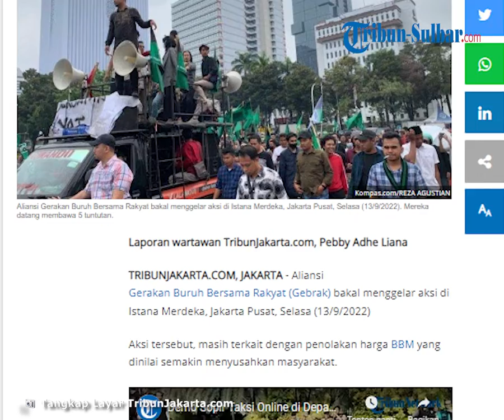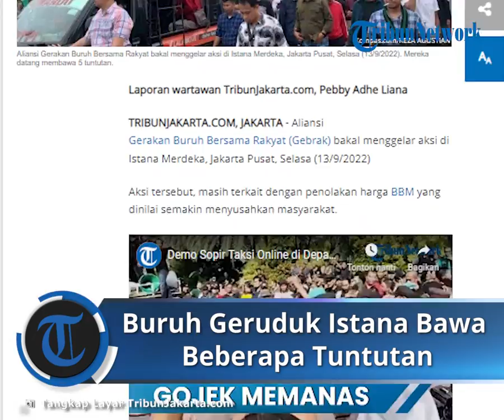Demo Tolak Kenaikan BBM Lanjut, Buruh dan Mahasiswa Serbu Istana Presiden!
TRIBUN-VIDEO.COM - Aliansi Gerakan Buruh Bersama Rakyat (Gebrak) bakal menggelar aksi di Istana Merdeka, Jakarta Pusat, Selasa (13/9/2022)

Aksi tersebut, masih terkait dengan penolakan harga BBM yang dinilai semakin menyusahkan masyarakat.